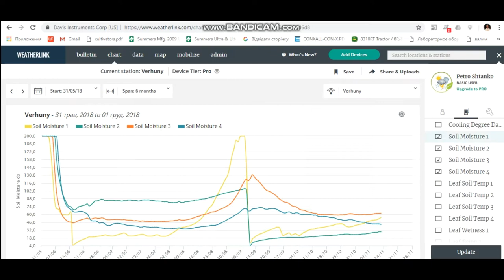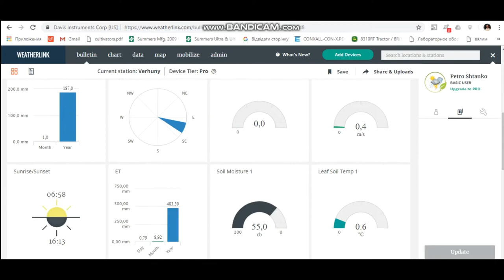Система моніторингу Davis EnviroMonitor